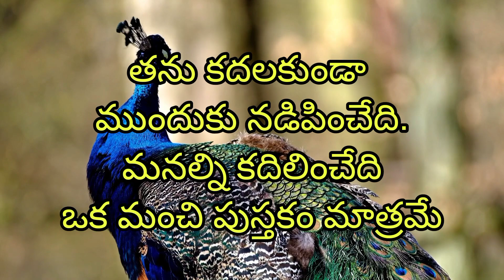జీవిత సత్యాలు 43 || Telugu motivational quotes || inspirational quotes || మంచి మాటలు|| నీతి వాక్యాలు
This video represents ,jeevitha quotes, motivational quotes, inspirational quotes,manchi maatalu

VIDEO EDUCATIONAL PURPOSE ONLY..